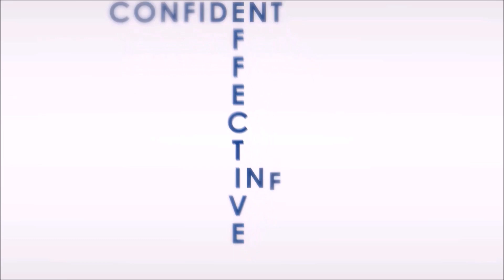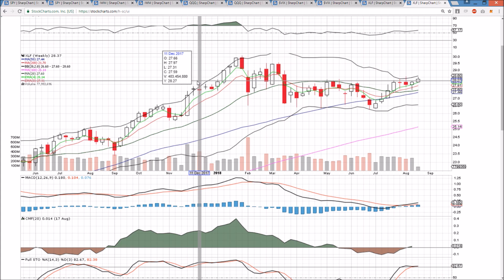SPY IWM QQQ VIX Technical Analysis Chart 8/21/2018 by ChartGuys.com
Recommended Fundamentals:
Nugget's News Australia